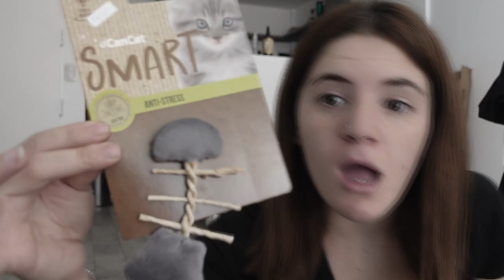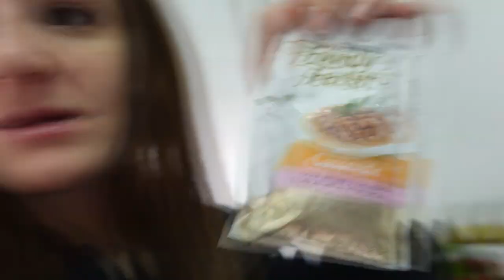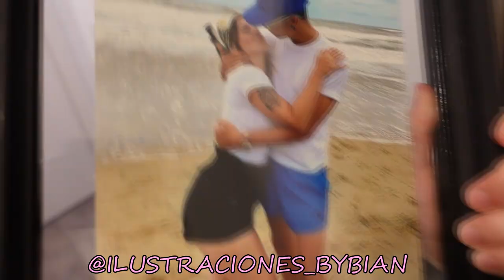ADOPTAMOS UN GATITO | vlog #6